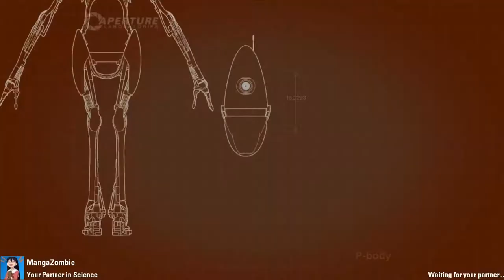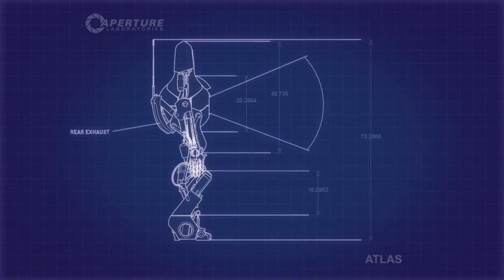Zach&Carissa Play |Portal 2| Part 4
My god we ACTUALLY finished.